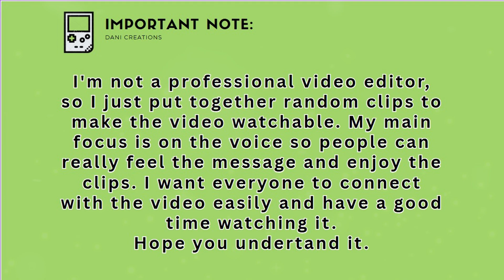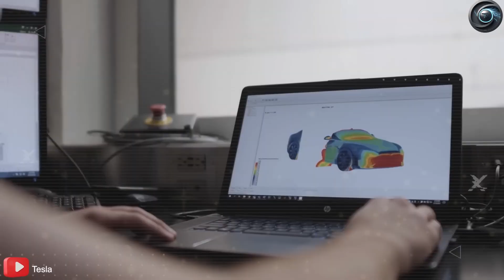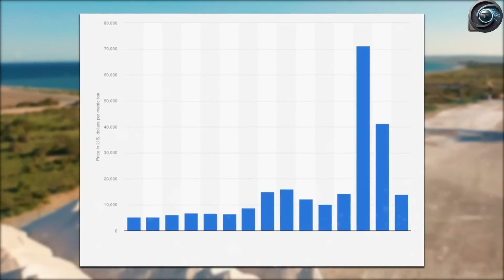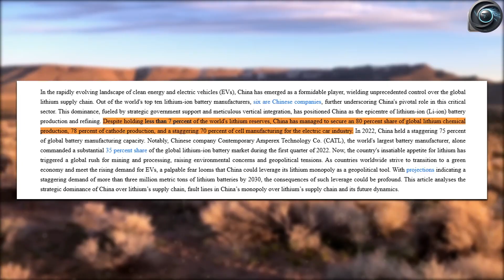BREAKING: Tesla's 2026 Model 2 to Feature MIND-BLOWING 'MEGA-BATTERY' – Is This the END of Gas Cars?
ELON MUSK JUST LEAKED IT! Tesla’s 2026 Model 2 'MEGA-BATTERY' Tech Will CRUSH All EVs! (Bigger Than 4680?)

(Why this works? – "Leaked" creates urgency, "CRUSH All EVs" is bold, "Bigger Than 4680?" sparks curiosity.)

🔥 HIGH-CTR YouTube/Article Description (SEO Optimized):
Elon Musk just hinted at Tesla’s BIGGEST battery breakthrough yet—coming in the 2026 Model 2! 🚀⚡ In this video, we break down the shocking specs, how it DESTROYS range anxiety, and why legacy automakers are PANICKING. Is this the end of gas cars for good?

🔋 MEGA-Battery Tech Revealed (0:45)
💰 Price & Release Date CONFIRMED? (2:12)
⚡ How It SMASHES the Competition (3:30)
🚗 Why This Changes EVERYTHING (5:45)

Drop a 🔥 in the comments if you’re buying one!